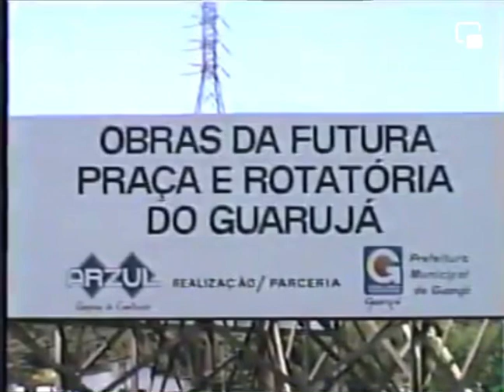Prefeito Maurici Mariano vistoriando as obras da nova entrada do Guarujá no final dos anos 1990.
Em seu segundo mandato - ( 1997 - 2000) Maurici Mariano Vistoriando as obras de melhorias para o tráfego na entrada da cidade.

Fonte: Antônio Augusto bombach